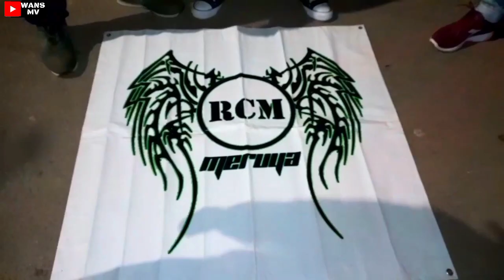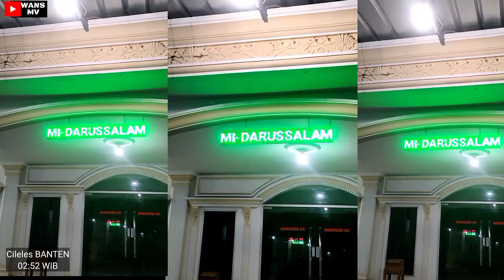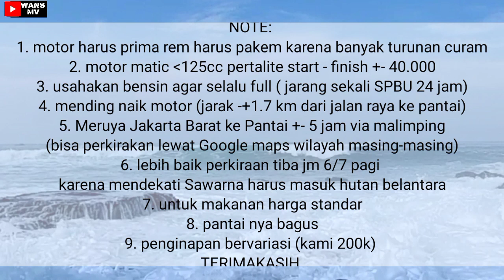TOURING KE PANTAI LEGON PARI SAWARNA BERSAMA RCM MERUYA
Senang nya bisa upload lagi. Kali ini touring ke pantai Legon pari Sawarna. Pantainya indah asri.

Seperti apa keseruannya langsung aja nonton.

Dan masih banyak lagi video lainnya cek aja ya semoga terhibur dan bermanfaat.

Grab
Grab Gacor 2023
Grab anyep
Grabbike
Motovlog Ojol
Ojol
Ojek online
Grab Jakarta
Grab Indonesia
Grab Singapore
Grab Malaysia
Grab express instan
Costumer grab
Onbid
Pantai Legon pari Sawarna
Touring